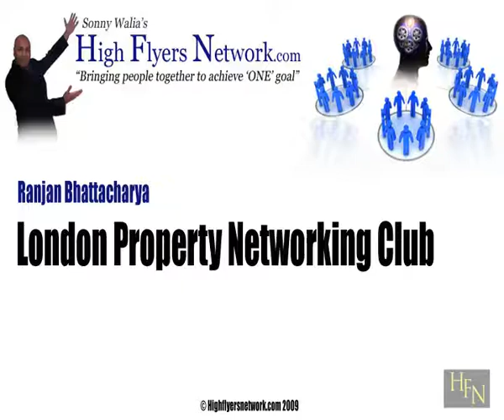High Flyers Network: London Property Networking Sept 2009 Club features Ranjan Bhattacharya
Ranjan Bhattacharya talks about "your Property Garden" and what strategies and steps you can take now to cultivate your property portfolio in three, four and more years.

Ranjan looks at previous trends and shows how you can study these trends to map out your future in the property investing. A fascinating talk.